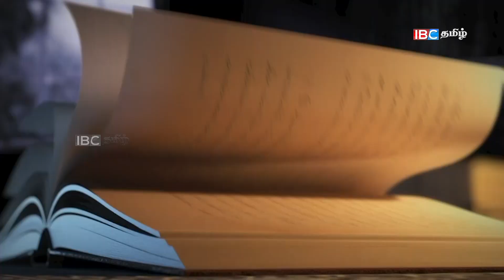தேசத்திற்காகப் போராடியவர்கள் மண்ணிற்குள் | My Choice | K.Sriganeshan | Eluthum Karankal